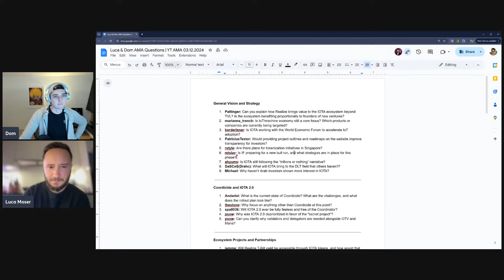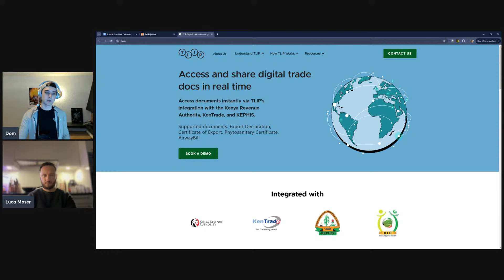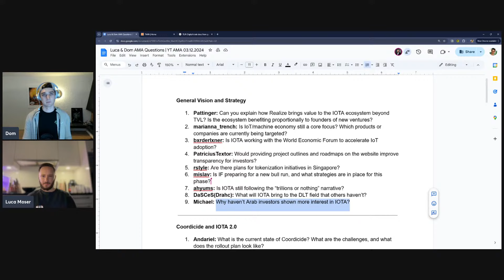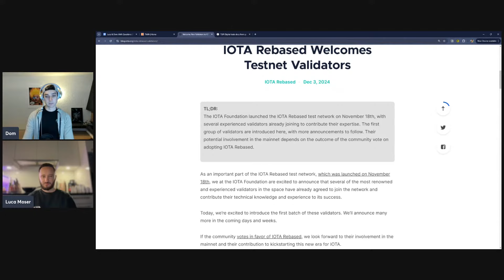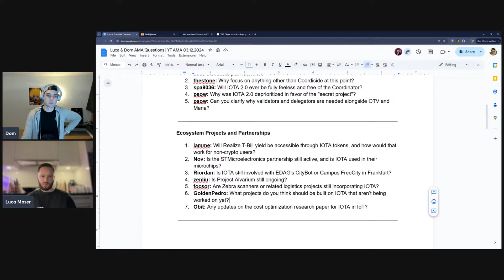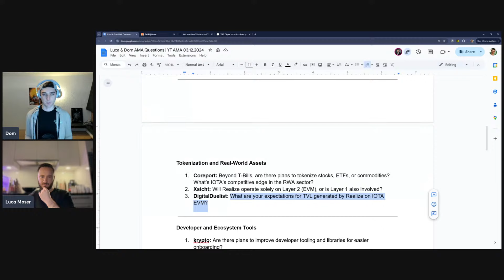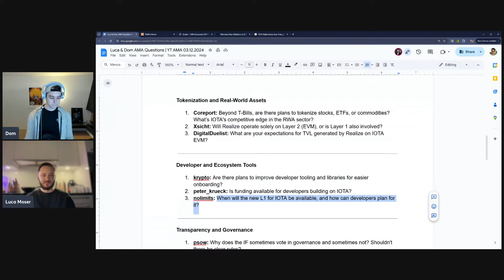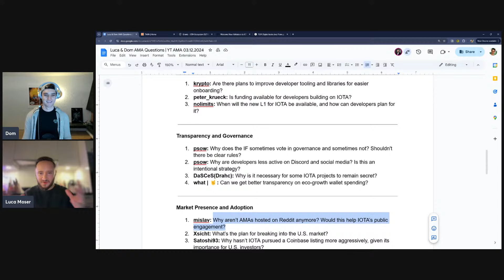IOTA Rebased AMA - December 3rd at 5PM CET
Ask our co-founder Dominik Schiener & board member Luca Moser anything about IOTA Rebased.